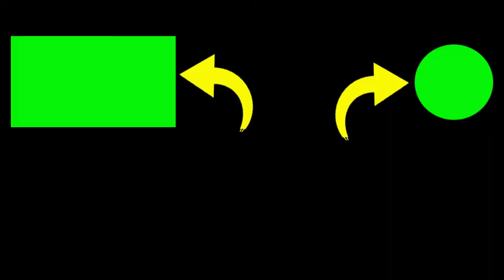the blue color is stunning in the channa andrao fish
2. If you have any questions, please comment.